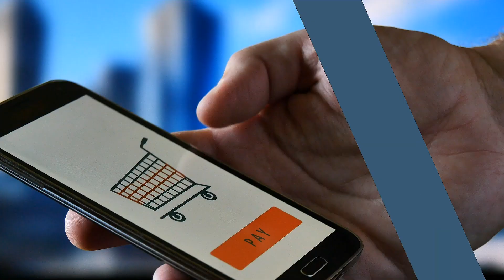How To: Auto parts fitment with ACES and PIES on Magento or BigCommerce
Let's discuss the 5 ways to handle vehicle fitment on eCommerce platforms like Magento and BigCommerce.